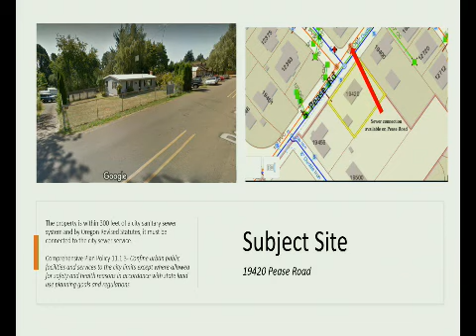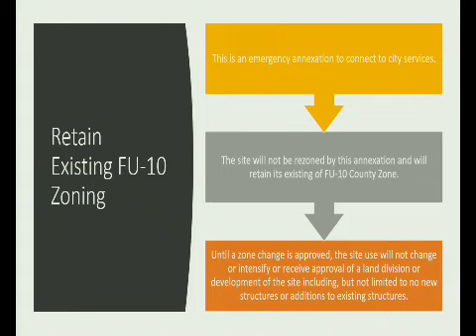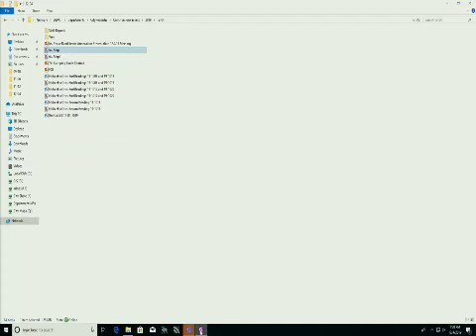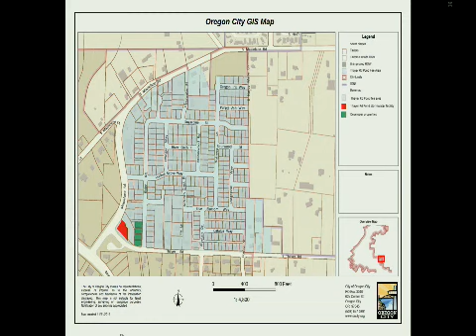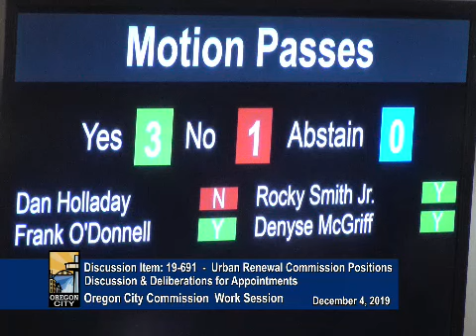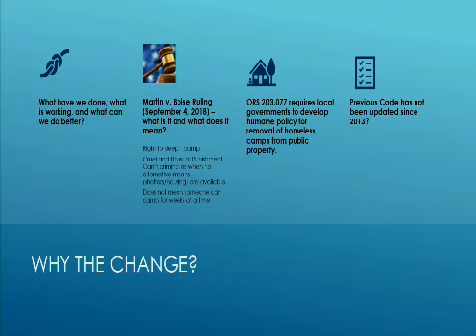City Commission: REVISED - December 4, 2019